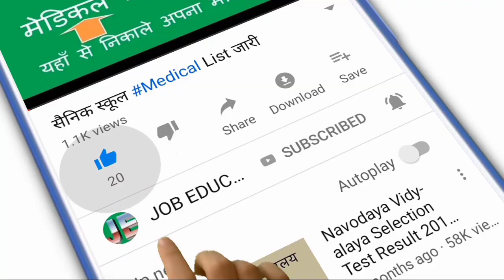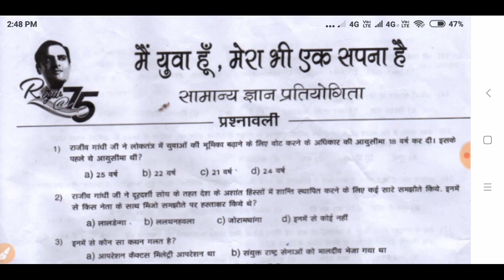सामान्य ज्ञान प्रतियोगिता राजीव गांधी Answer Key